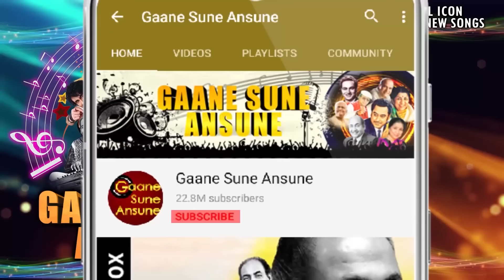गली गली में बात चली HD - जीने नहीं दूंगा - राज बब्बर, धर्मेन्द्र, अनीता राज - आशा भोसले, उषा मंगेशकर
Song:- Gali Gali Mein Baat Chali
Singer(s):- Asha Bhosle, Usha Mangeshkar
Movie:- Jeene Nahi Doonga (1984)

Lyrics:-
Gali Gali Mein Baat Chali Gali Gali Mein Baat Chali
Itne Zor Se Itne Shor Se Kiski Ye Baarat Chali
Itne Zor Se Itne Shor Se Kiski Yeh Baarat Chali
Chori Se Ha Chupke Se Chori Se Ha Chupke Se
Chori Se Ha Chupke Se Phool Khila Ke Dil Ke
Saari Duniya Se Chupke Ladka Ladki Milte The
Ladka Ladki Milte The
Kaun Ye Jane Kitne Din Inki Mulaqat Chali
Khoob Tamasha Ek Hua Khoob Tamasha Ek Hua
Khoob Tamasha Ek Hua Ek Nirala Khel Hua
Nafrat Ki Deewar Giri Bade Maze Ka Mel Hua
Hum Duhsman Ke Dost Bane Duhsman Ki Na Ghat Chale
Gali Gali Mein Baat Chali Gali Gali Me Baat Chali